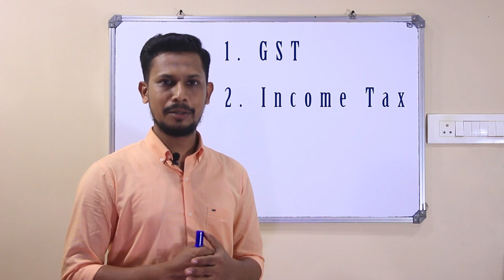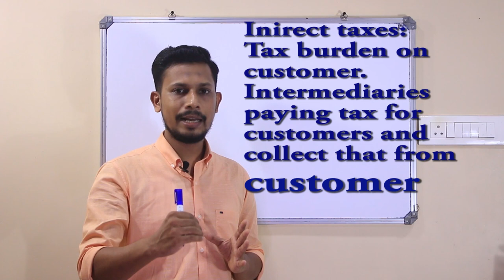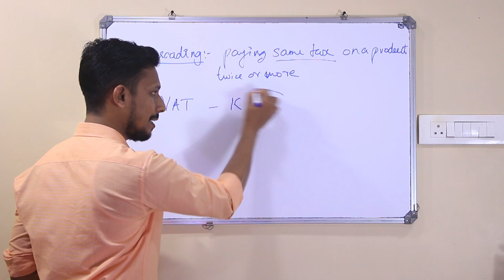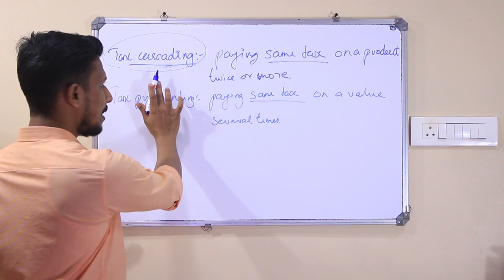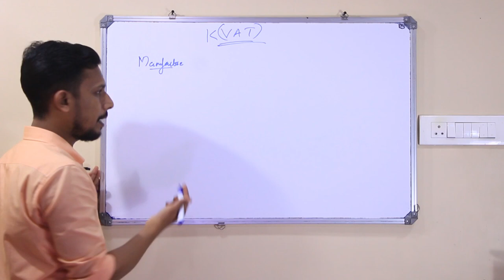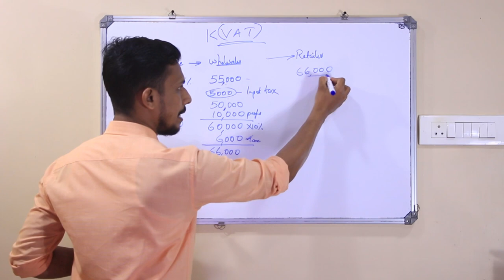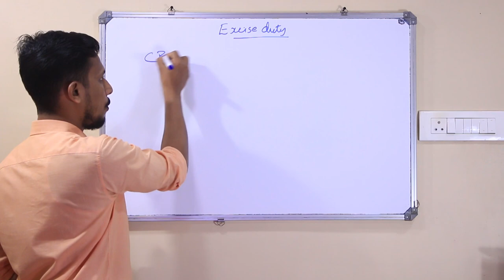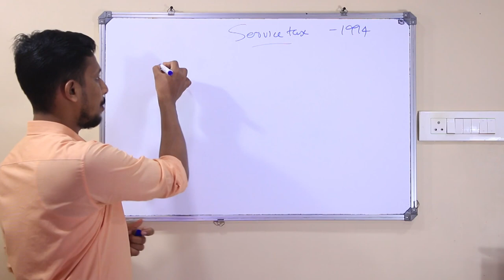GST Introduction Part 1|Badusha Manappattu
GST Introduction Part 1
GST for BCom and MCom Students
Contents:
1. GST - Introduction
2. Direct and Indirect Taxes
3. Kerala Sales Tax
4. VAT
5. Purchase tax
6. CST
7. Excise duty
8. Customs duty
9. Service tax